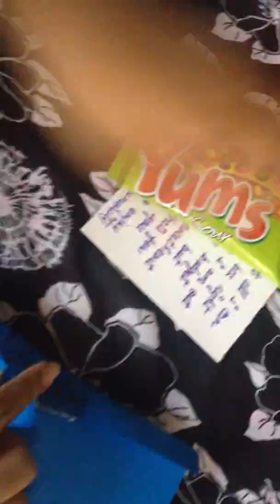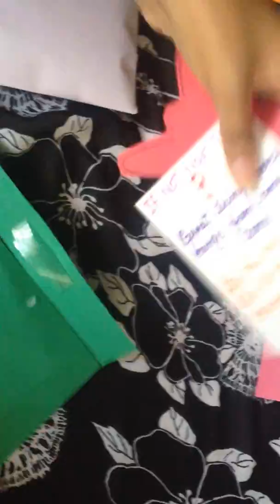Open When Letters | DIY | Gift Idea